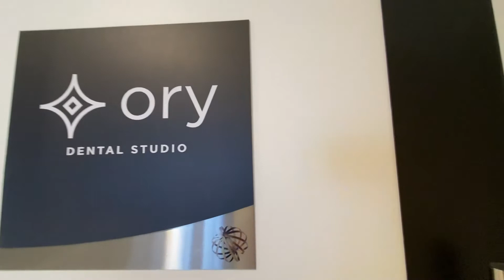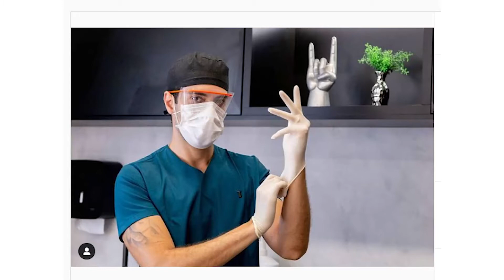Programa Tudo de Bom | SAÚDE E BEM ESTAR | ORY DENTAL STUDIO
Renata Queiroga apresenta o novo consultório odontológico dos doutores Karla e Bruno, Ory Dental Studio.